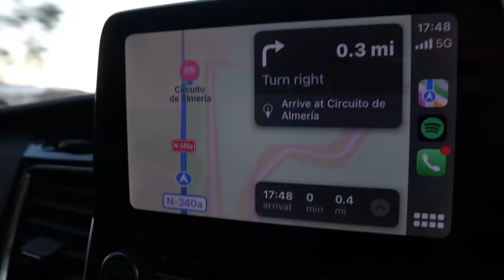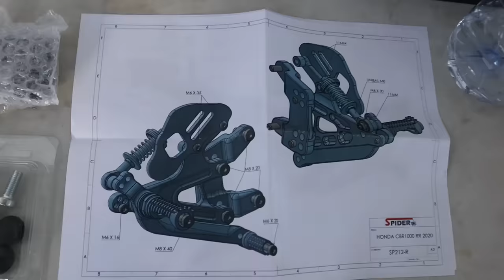Doing it alone, AND it all went wrong!!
Last Vlog from 2023!

Hope everyone had a nice Christmas and new year!

Chapters:

00:00 - Start of the video
00:05 - Video introduction
10:40 - Onboard (insta 360 camera)
15:08 - Outro